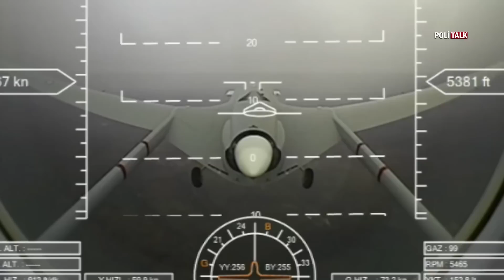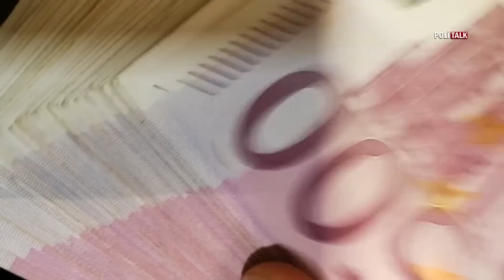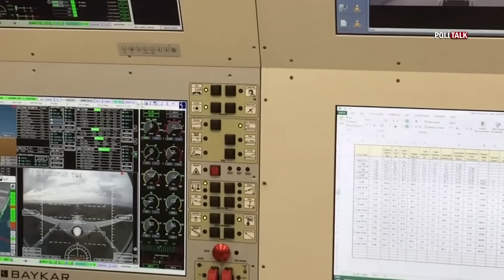O Adaya SİHA Üssü Açılıyor! SİHA’larımız Buradan Kalkacak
Kuzey Kıbrıs Türk Cumhuriyeti Bakanlar Kurulu, Geçitkale Havaalanı'nın tahsisi ve kullanım hakkının Kıbrıs Türk Barış Kuvvetleri Komutanlığı'na verilmesine ilişkin Türkiye ile protokol imzalamak üzere Bayındırlık ve Ulaştırma Bakanlığı'nı yetkilendirdi.